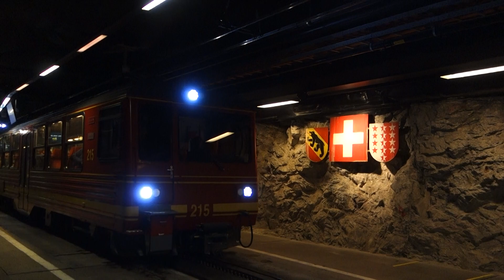ユングフラウヨッホ 帰りの登山電車が入線した。